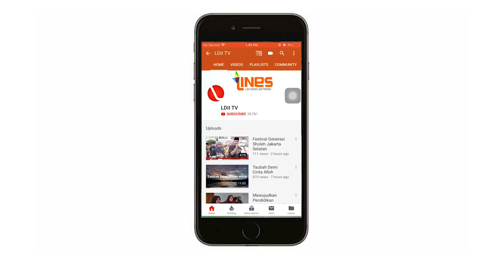LDII TV: 3 DOA MUSTAJAB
Saksikan Oase Hikmah LDII TV oleh Ust H. Akmaludin Akbar, dengan tema 3 DOA MUSTAJAB.